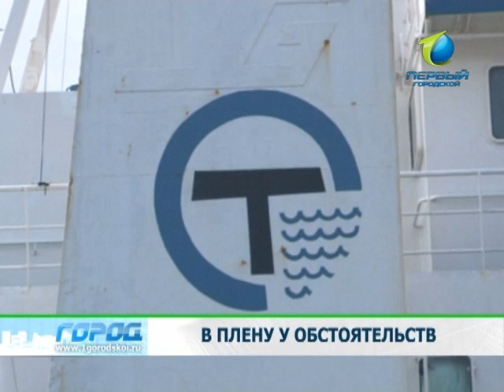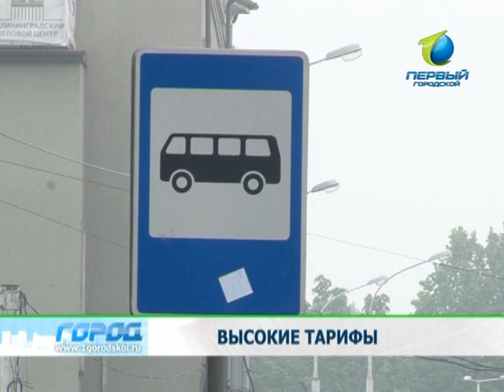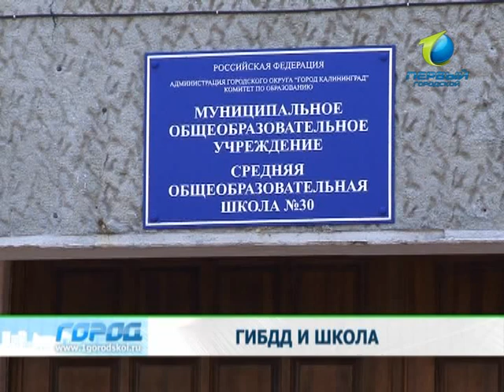Служба новостей «Город» 23.08.2012